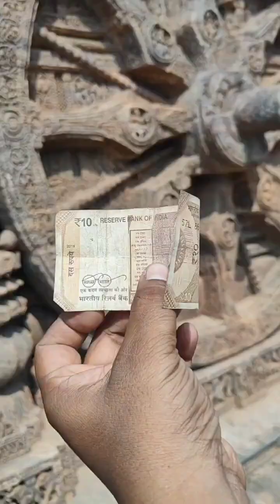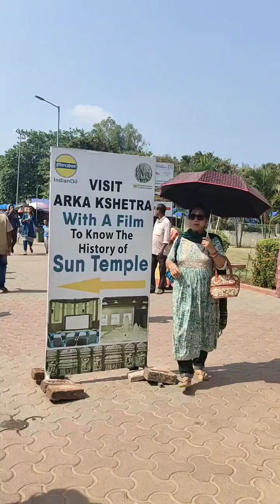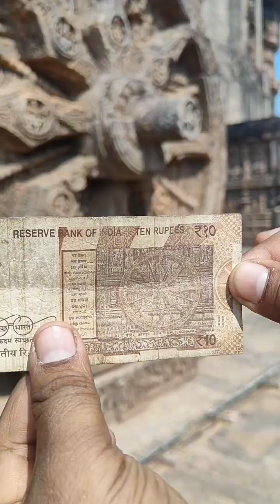Puri trip/ কোনারকের সূর্য মন্দিরে গেলাম